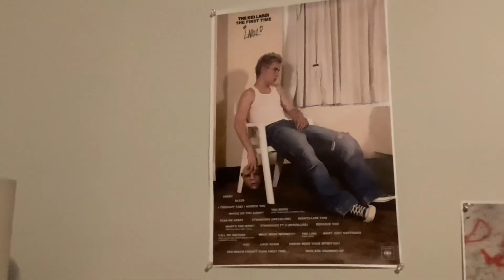LAROI LIFE (Official Post Credit Scene)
The official post credit scene for LAROI LIFE